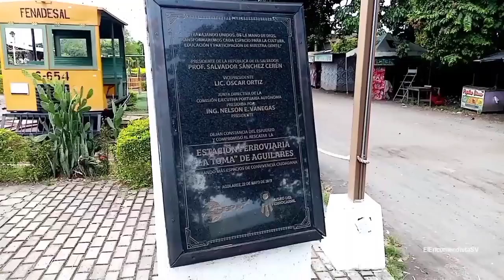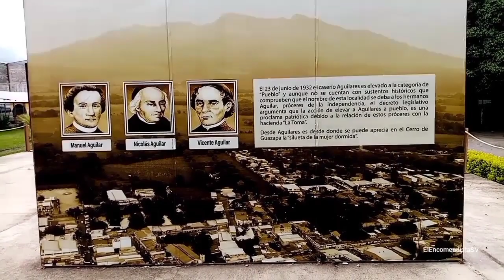Estación FENADESAL La Toma, Aguilares. S.S.